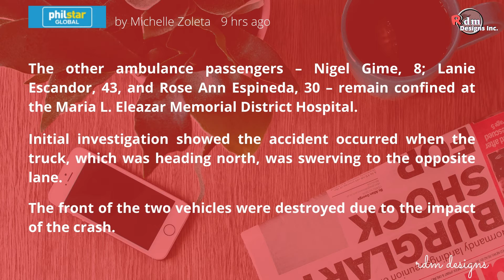Truck hits ambulance in Quezon; 4 dead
source: © STAR/File Truck hits ambulance in Quezon; 4 dead
repost also via msn news